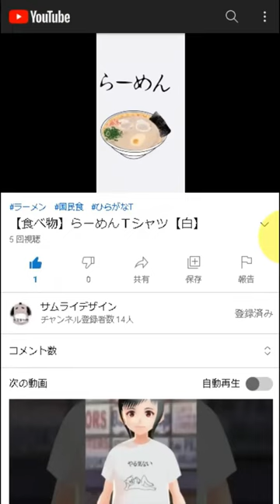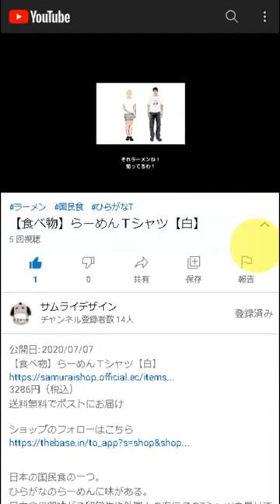universal brotherhood(hakkoichiu) Short-Sleeve Unisex T-Shirt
DESCRIPTION

It means "The World is one family".
all eight corners of the world under one roof.

• 100% combed and ring-spun cotton (heather colors contain polyester)
• Shoulder-to-shoulder taping
• Side-seamed